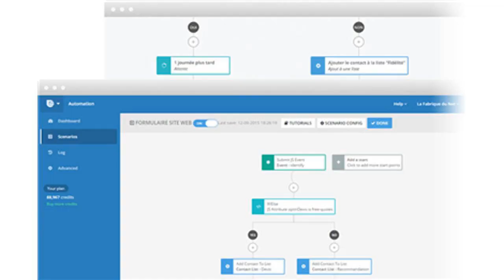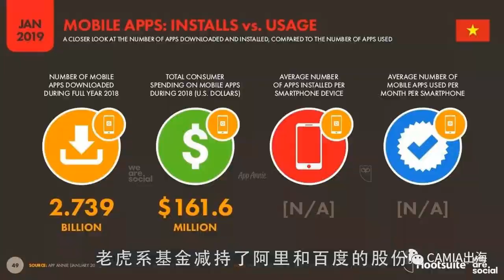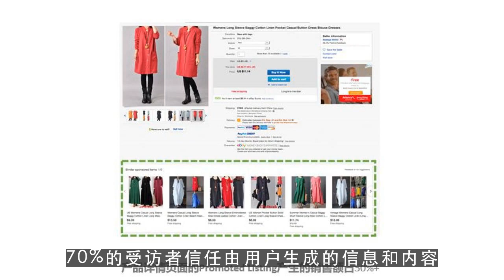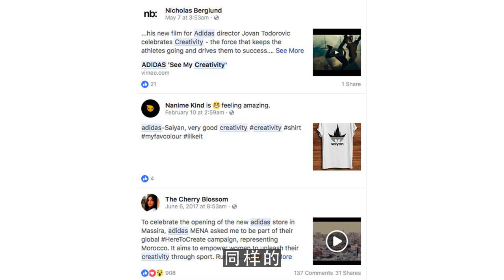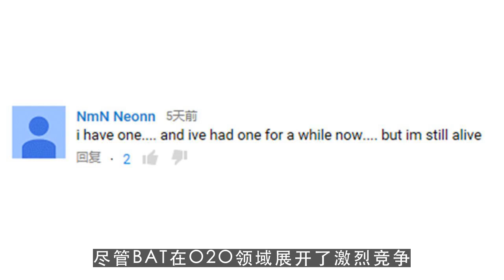youtube rewind,为什么阿里每次重大收购后 股价都下跌？ 第1集